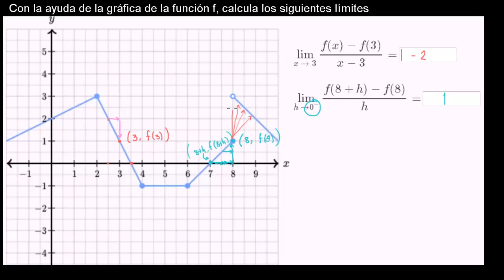Pendiente tangente como el valor límite de la pendiente secante Ejemplo 3